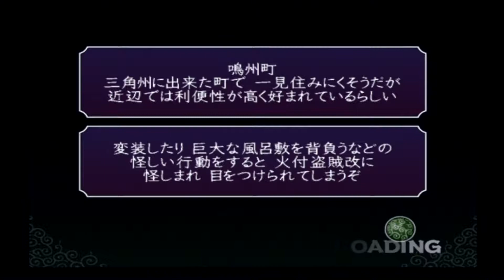【泥棒ゲー】 神業 KAMIWAZA ～泥棒が人気出たらそりゃ世も末～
そりゃデカイ泥棒風呂敷持ってる男じゃ人気出ないよね～

気になった方は…ちょっと今からPS2用意するのは大変だから

アクワイアさん…リマスターとかPS4とかで出して下さい！(懇願

アクワイアさんと言えばオクトパストラベラーとかもオススメ！

メーカー【タイトル名】 ：　ACQUIRE【神業 ～KAMIWAZA～】

発売日：2008年3月19日発売(BEST版)
機種：PlayStation 2
ジャンル：ステルス泥棒アクション
価格：2940円＋税(BEST版)